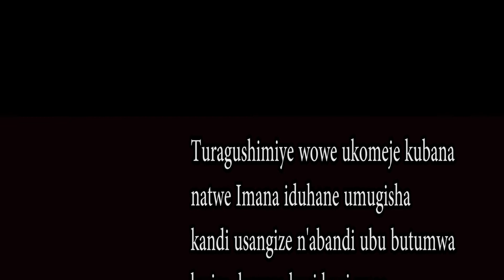dushimiye Imana ko yaturinze muri ibi bihe by pastor Hitimana vicent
Ushaka gusengerwa ,kugirwa inama cg ufite inyunganizi waduhamagara muri numero zikurikira 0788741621 or 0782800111